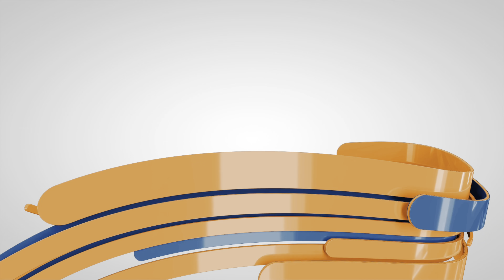OLK9 Jetta | 11 month old German Shepherd